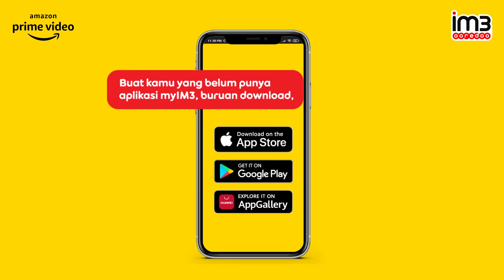Beli Kartu Perdana Freedom Internet dan nikmati GRATIS langganan Amazon Prime Video!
Kamu hobi streaming film dan series tapi mau tetap hemat? Beli Kartu Perdana Freedom Internet dari IM3 Ooredoo aja!

Dengan Kartu Perdana Freedom Internet 8GB atau 16GB, kamu bisa dapetin BONUS kuota hingga 24GB setahun cukup dengan isi pulsa atau paket data tiap bulan di outlet pilihanmu. Bukan cuma itu, kamu juga bisa nikmatin langganan Amazon Prime Video GRATIS selama 30 hari! Kamu bisa sepuasnya nonton ribuan film mulai dari drama, action, komedi, hingga serial anak-anak yang bisa kamu saksikan di rumah bareng keluarga atau temen-temen sambil nikmatin waktu santai. Seru, kan?

Caranya cukup dengan aktifin lewat aplikasi myIM3 dan langsung ikuti langkahnya! Kalau belum punya aplikasi myIM3, langsung aja download di App Store atau Play Store dan dapetin bonus kuota 1GB untuk pengguna baru.

Yuk, aktifkan sekarang dan nikmati berbagai tontonan menarik yang bisa bikin hari-harimu di rumah jadi lebih menyenangkan! Info klik